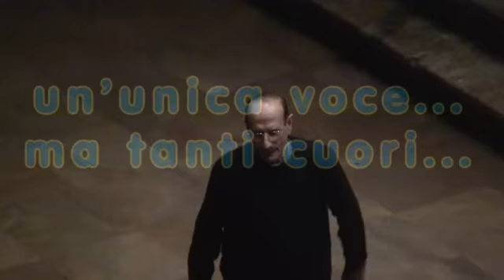Trailer il Coro alla Basilica di San Lorenzo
Basilica di San Lorenzo in Milano il 14 Dicembre 2013. Voci e strumenti per cantare il Natale. A sostegno di PROGETTO N ONLUS. Si sono esibiti i cori CANTI CORUM di Milani, il Gruppo Polifonico VOCES AMOENAE di Milano, il Gruppo AD AETHERA VOCES di Rho e il duo PAOLA CINALLI & GIULIANO NESPOLI con voce, chitarra e strumento a fiato. Ha presentato e illustrato la serata il sapiente Parroco don Augusto.